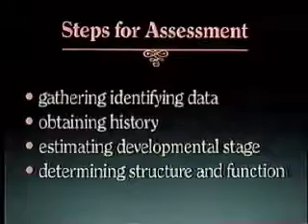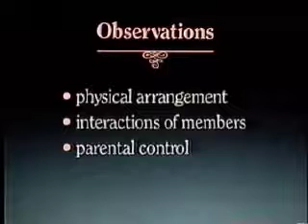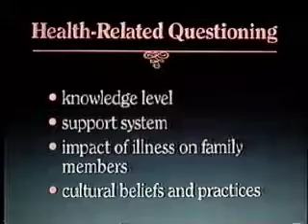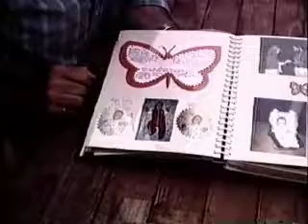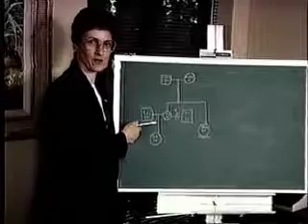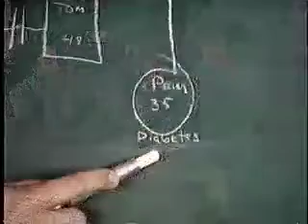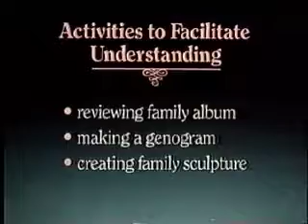Family assessment 1_3jj2j47q